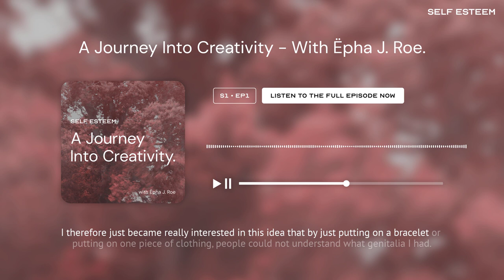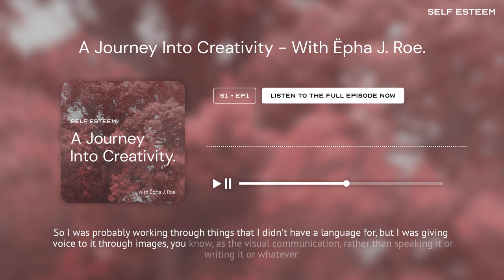Self Esteem - Ëpha J. Roe on discovering photography and using creativity to take back control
Ëpha J. Roe is an artist and writer whose expansive work uses both traditional and alternative photographic approaches to explore the relationship between humans, the natural world, heritage and identity.

Self Esteem - A Journey Into Creativity is a podcast that celebrates the transformative power of creativity!

Welcome everyone to the first episode of Self Esteem, where I have an in-depth conversation with my good friend Ëpha J. Roe. Ëpha is a prolific artist and writer whose expansive work utilises both traditional and alternative photographic techniques to examine the complex relationship between humans, the natural world, cultural heritage, and identity.

In this episode, we sit down for an extended conversation about Ëpha's photography and writing, their anthropological and highly conceptual approach to image-making, the personal experiences that have shaped their practice, and the immense power that creativity has held for them in discovering and embracing their true sense of self.

Inspired by the growing interest in plant intelligence and the increasing socio-political concern surrounding climate change, Ëpha's artistic practice interrogates how humans conceptualise and relate to the plant kingdom through mythological, scientific and cultural means. Their work is also deeply informed by explorations of heritage, identity, gender, perception, presentation and the anthropological nature of creativity itself.

Through our conversation, Ëpha shares insights into finding similarities between nature and personal identity, the importance of creativity as a means of self-expression and empowerment, the role of research and theory in their practice, and the constant evolution of the self.

I hope you enjoy this episode and gain as much from our conversation with Ëpha as I did. Without further ado, here is my interview with the brilliant artist and writer, Ëpha Roe.